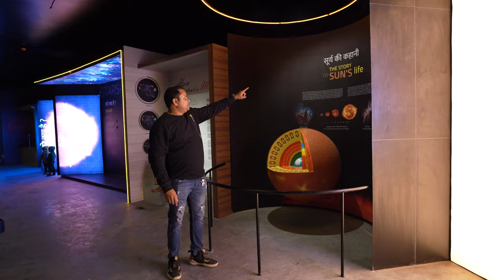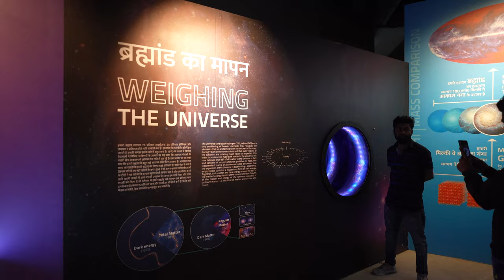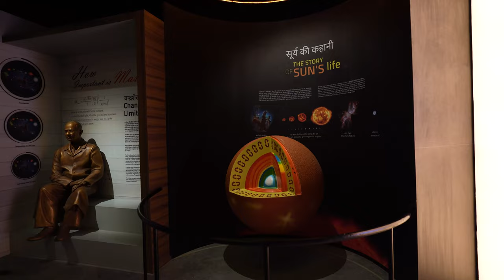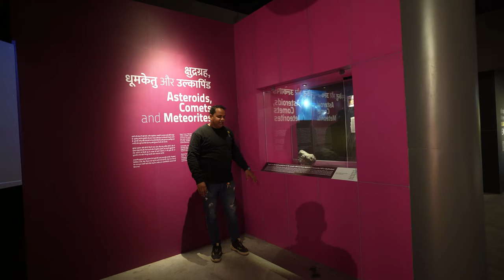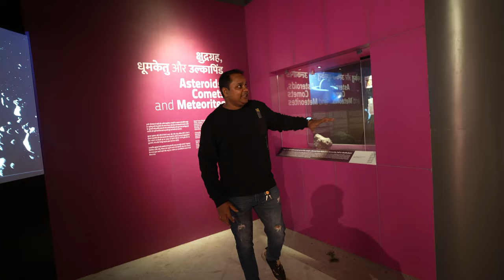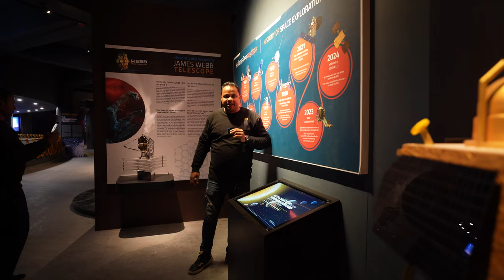Patna Taramandal बदल गया पूरी तरह से, हो गया उद्घाटन, Patna Planetarium | Matargashti